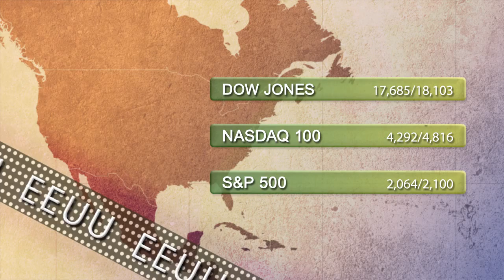Support and resistance levels 17th February 2015